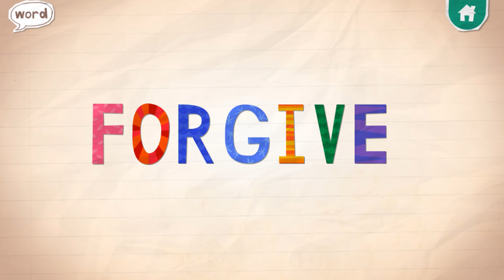Learn ABC Alphabet for Children | ABC Alphabet Songs with Sounds for Children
Learn ABC Alphabet for Children | Education ABC Nursery Rhymes

A – APPLE
B – BABY
C – CANDY
D – DIAMOND
E – ELEPHANT
F – FAIRY
G – GLASSES
H – HAND
I – IGLOO
J – JELLY
K – KEYBOARD
L – LADYBUG
M – MONKEY
N – NEEDLE
O – ORANGE
P – PONY
Q – QUEEN
R – RAINBOW
S – SPIDER
T – TIGER
U – UMBRELLA
V – VIOLIN
W – WHALE
X – XYLOPHONE
Y – YO-YO
Z – ZEBRA

Set the stage for reading success with this delightfully interactive educational app. Kids will have a blast learning their ABC's and building vocabulary with the adorable monsters in Endless Alphabet. Each word features an interactive puzzle with talking letters and a short animation illustrating the definition. Before you know it, your child will be using words like gargantuan and cooperate! Try it for free today!

Features:
- 100 words to explore and learn. Please note that this app comes free with 7 word puzzles and animations. A one-time in-app purchase will unlock the rest.
- Delightful animations teach children the definitions of the words in a fun and engaging way.
- Word game teaches children letters.
- Endless Alphabet was designed with your children in mind. There are no high scores, failures, limits or stress. Your child can interact with the app at their own pace.